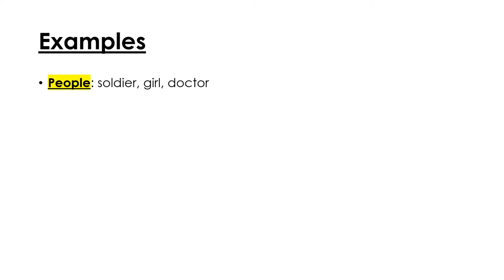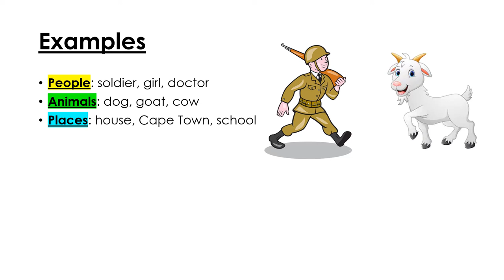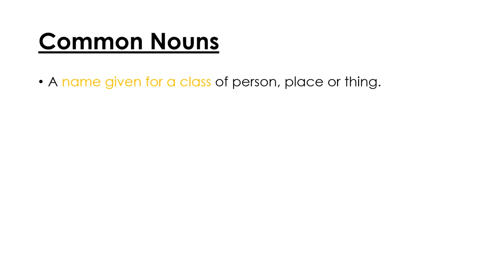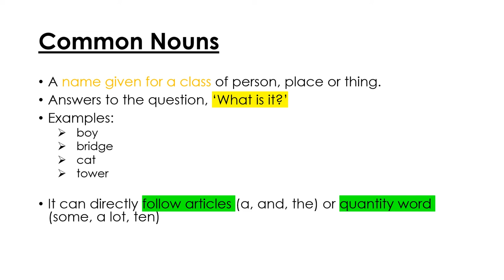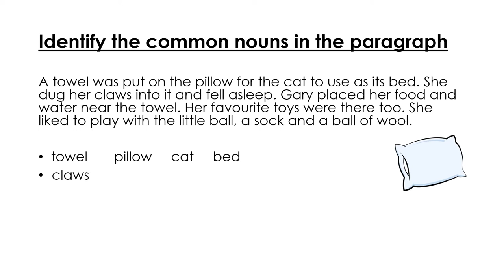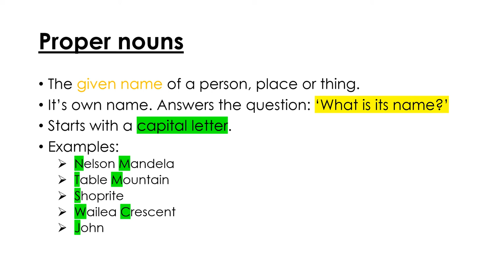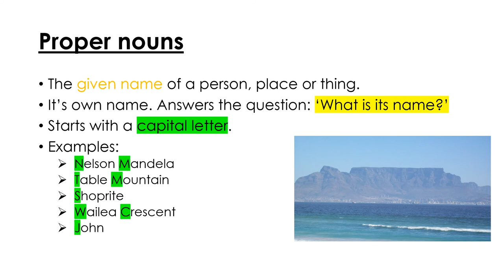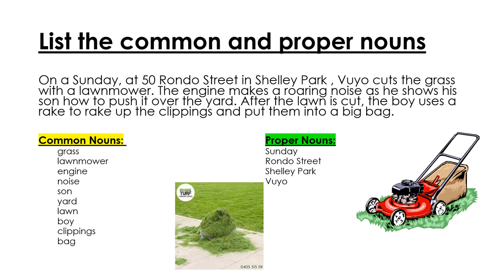INTERSEN: Nouns Common and Proper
A lesson on nouns presented by Luzane Yon.